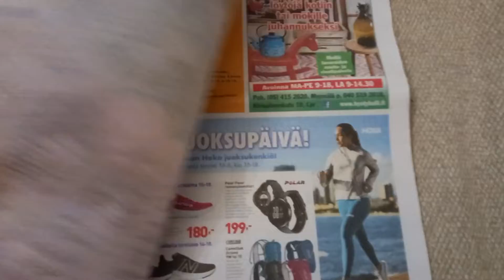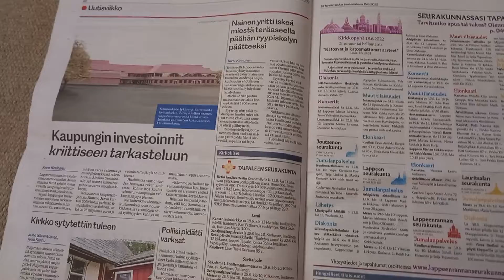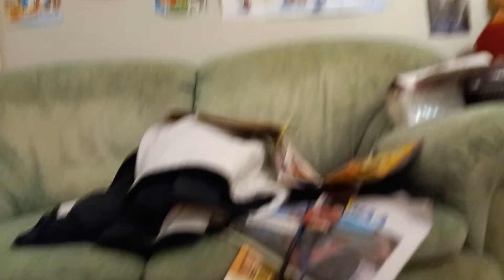lehtikatsaus ja Jyri nukkuu